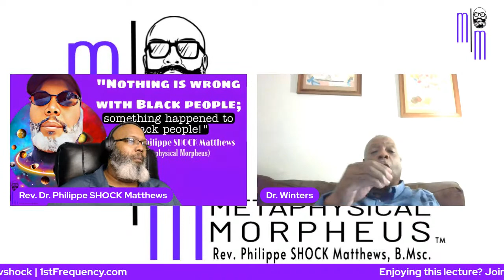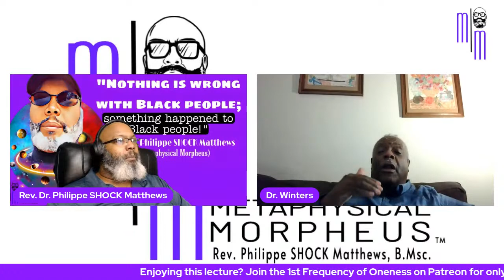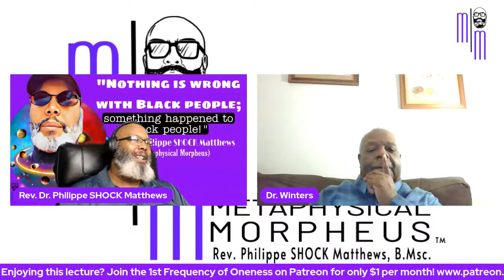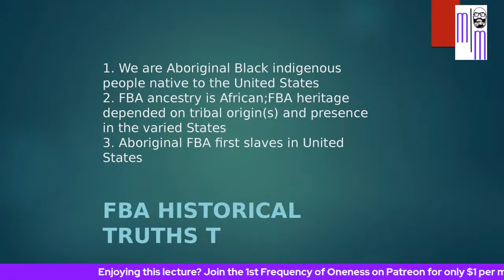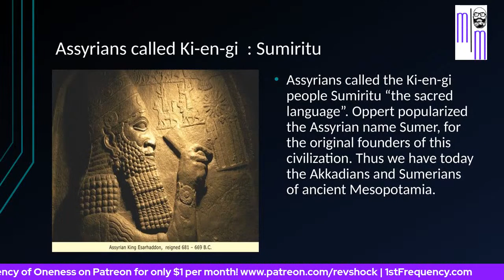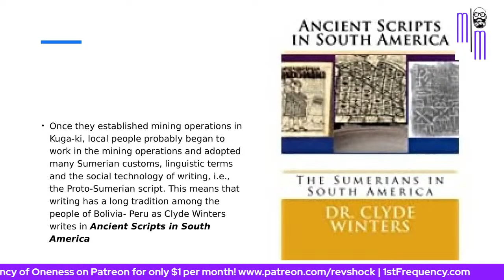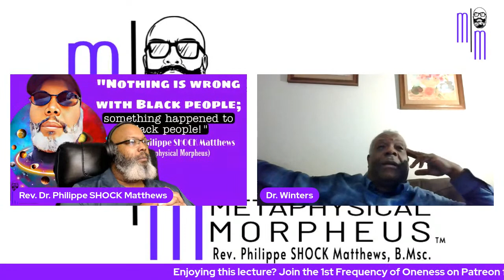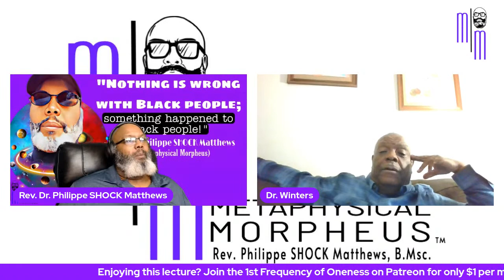Sumerians in South America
Black History Gems Essays: Podcast Essays 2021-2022 Volume 1
Black History Gems Essays: Podcast Essays 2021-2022 Volume 2
Wakanda (White Supremacy) Forever: The Myth of a Possible Black and Brown Coalition

DR. CLYDE WINTERS ADVANCED RESEARCH CLASS ALUMNI:
The Affect of Drum Circles on FBB Racial Pride and Cultural Sensitivity
Dr. Clyde Winters Peer-Reviewed Research